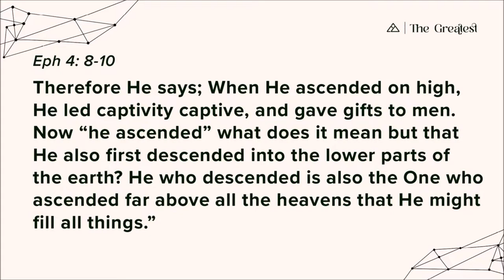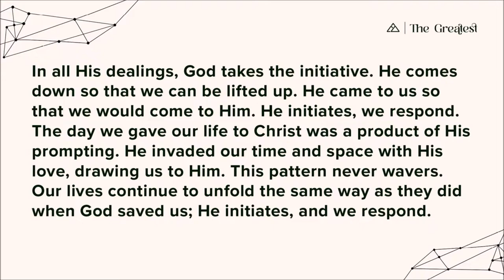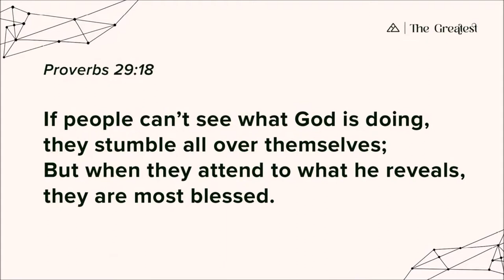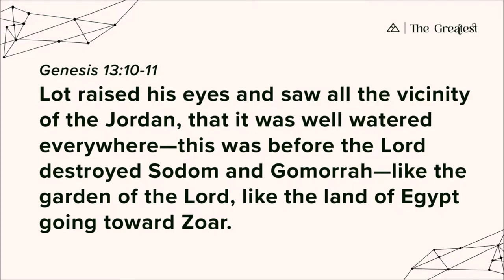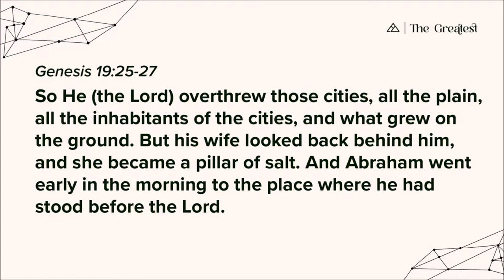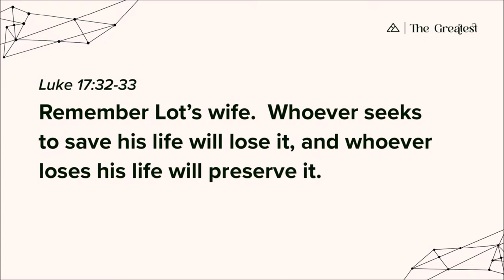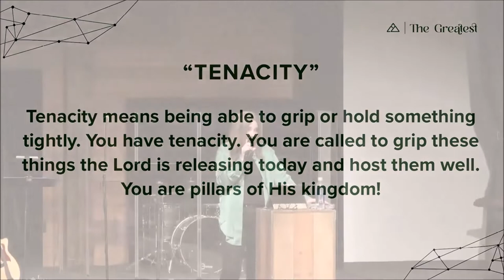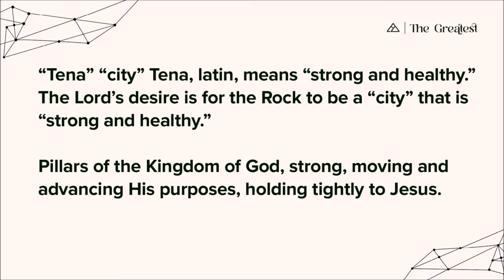Kathi Frye | Looking Forward